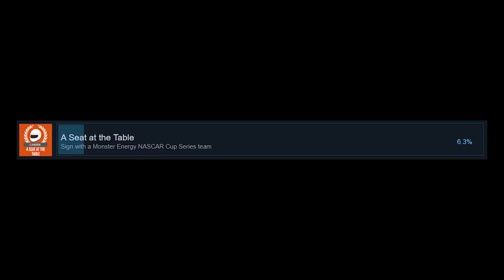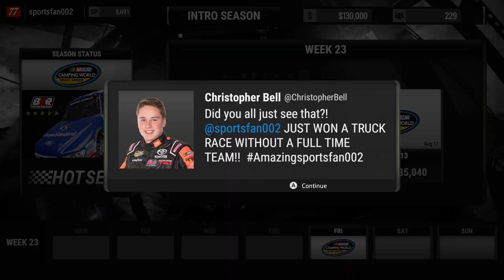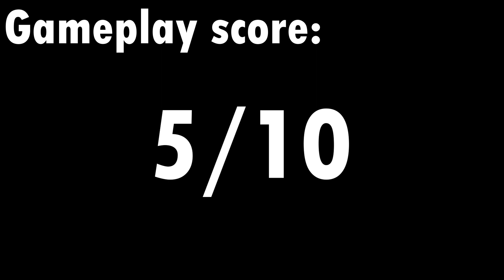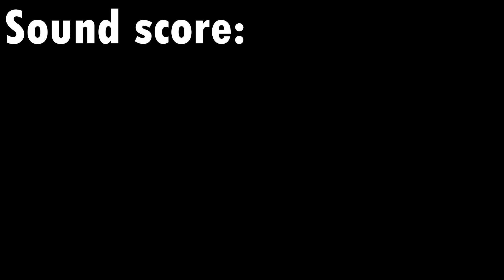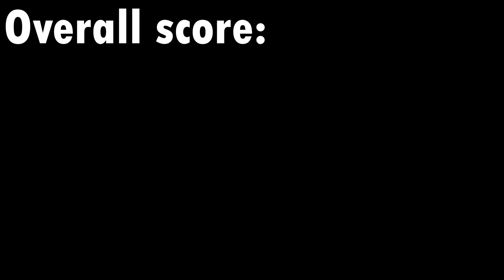NASCAR Heat Review Pentalogy - NASCAR Heat 2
Special thanks to:
@Clabel for helping me revise the script and giving me advice on script writing
My cat for keeping me company while editing this

Timestamps:
0:00 Introduction
2:14 Game Modes
8:17 Gameplay
8:48 Graphics
10:16 Sound
10:57 Overall Score + Conclusion